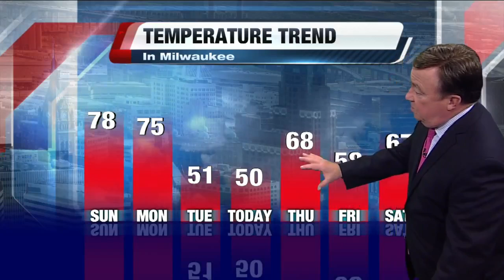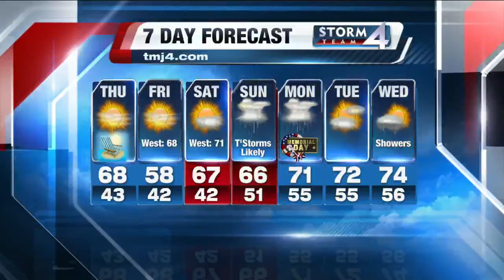John Malan's 7:30P Storm Team 4Cast